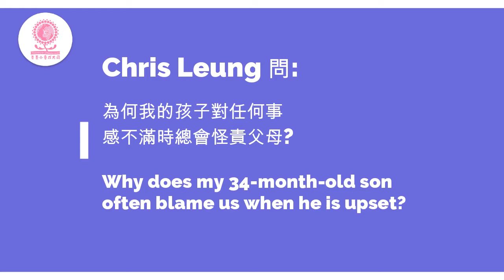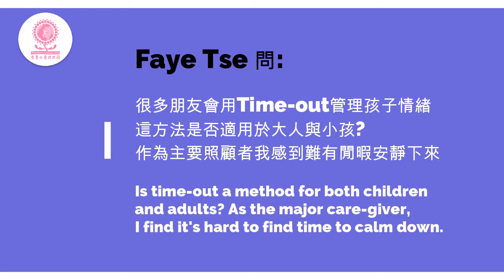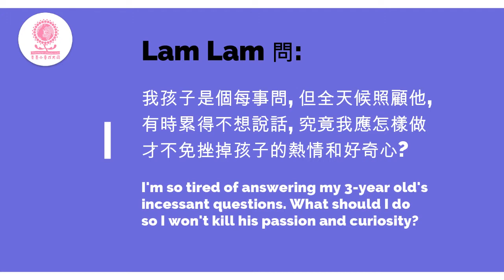善養小童成大同 - 你問我答, 專家入屋 - 1歲半-3-歲孩子的教養疑難(答問精華+心理情緒發展需要) Q&A for 1.5 to 3 yr-olds & psychoemotional need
家有1歲半-3歲大幼兒, 家長疑問多籮籮。我們先邀請家長任意詢問切身的教養問題, 再選出三條, 邀請Parenting for a peaceful world （中譯版：善養小童成大同）作者，亦為教育大同的同名社區親職教養計劃顧問，為家長解答教養疑難。這些問題的普及性相當大，Robin的答案，相信會對廣大家長有莫大幫助。

「善養小童成大同－共構。童行」是 由教育大同主辦, 陳廷驊基金會作為核心夥伴及資助機構 支持進由2018年7月起開始進行的為期三年社區親職教養計劃 。

「你問我答, 專家入屋」是本計劃下的一個項目，Robin 三十多年來的心理治療及家庭教養的深厚, 及在內在小孩的獨到經驗, 打破世界各地不同語言文化, 其著作更深深震憾讀者,  幫助很多家長找到自己, 並改善與孩子及家人的關係。